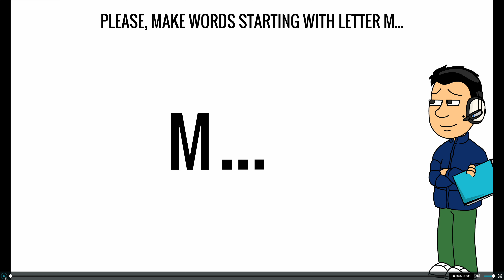Just make words starting with M.